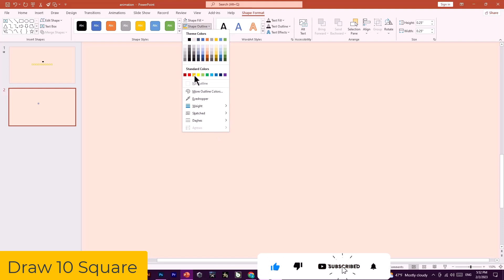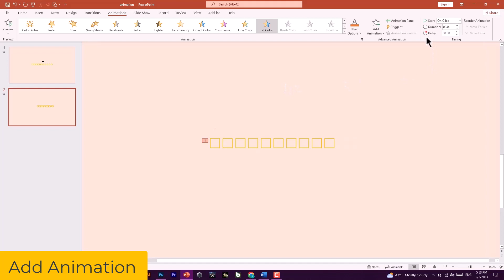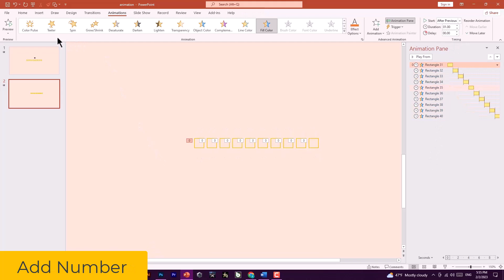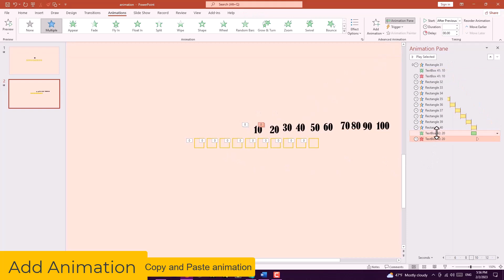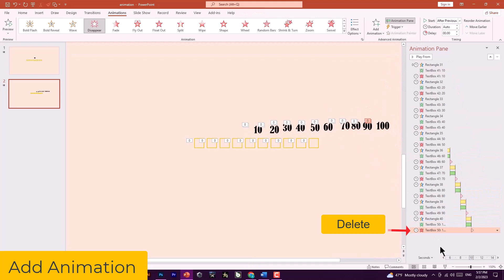Loading Bar Animation Make | Make Amazing Loading Bar Animation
In this video you will learn how you can Make Amazing Loading Bar Animation and effect in PowerPoint.
🚩 First I will show you how we can draw 10 Square,
🚩 Then how to create an animation,
🚩 After that you can add Number and add animation,
🚩 Finally we will Make this awesome Loading Bar Animation
 💪Let's get started and

00:00 Intro
00:18 Draw 10 Square
00:43 Set Square Align
01:17 Add Animation (Square)
02:11 Set Animation Timing
02:18 Add Number
02:52 Add Animation (Number)
04:02 Set Number Align
04:19 Preview
04:30 End

Also in this channel you will learn:👇👇👇👇👇👇👇

loading bar animation make
loading animation powerpoint
loading animation ppt
loading animation
how to make loading animation in powerpoint
how to make loading animation for website
create
powerpoint
how to make
microsoft
rush
society
animation
rush society
animation video
loading bar
downloading bar
text intro
how to create loading bar
easy making
word,excel,photoshop
how to create loading bar animation using power point
download
sinhala
english
sri lanka
india
powerpoint coach
powerpointanimation
powerpoint
powerpoint animation
powerpoint tutorial
parallax effect powerpoint
PowerPoint Presentation
Presentation
powerpoint animation youtube intro
powerpoint animation for beginners